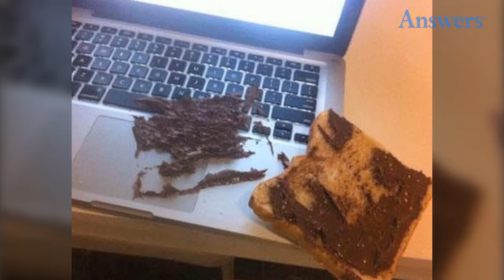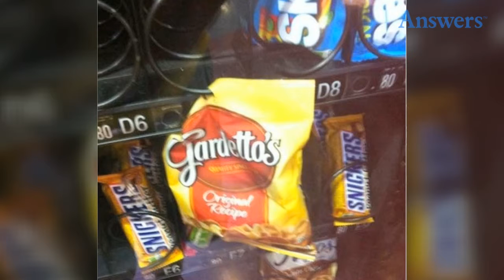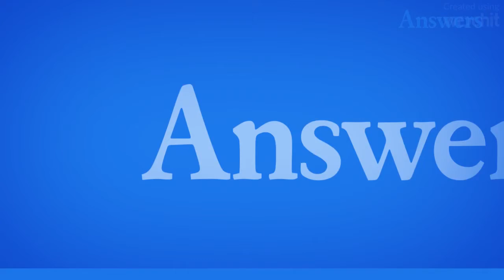People Who Are Just So Done Right Now